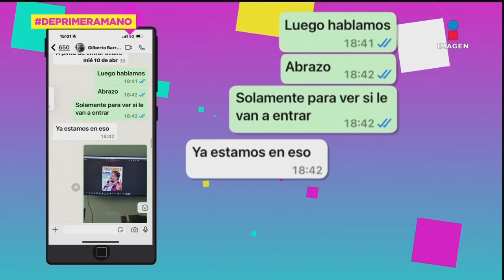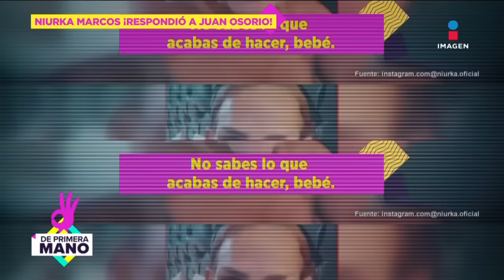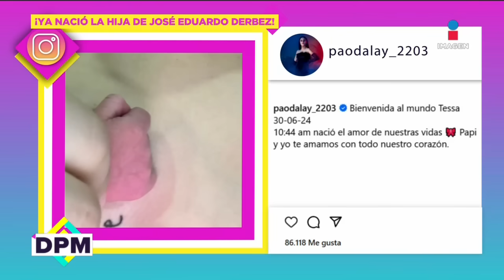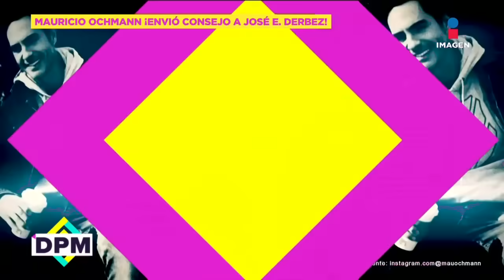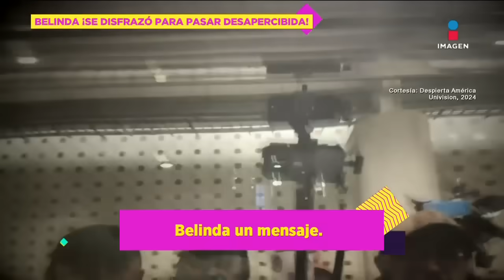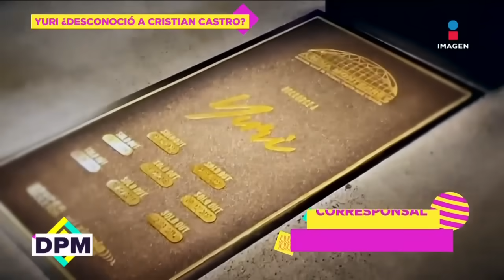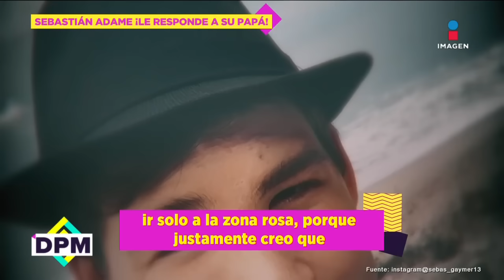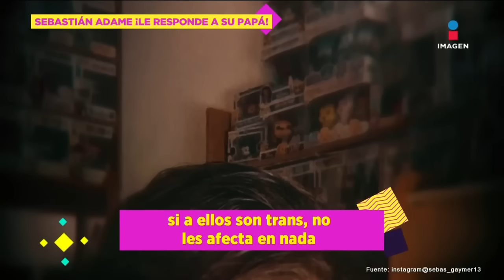¡Así fue el REENCUENTRO de Eugenio Derbez y Victoria Ruffo! | De Primera Mano Completo | 1/07/2024